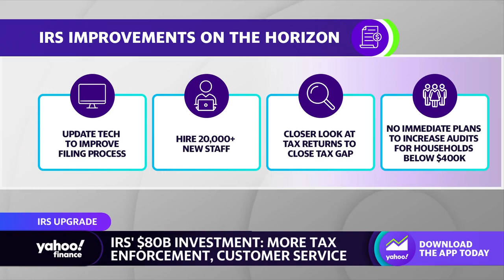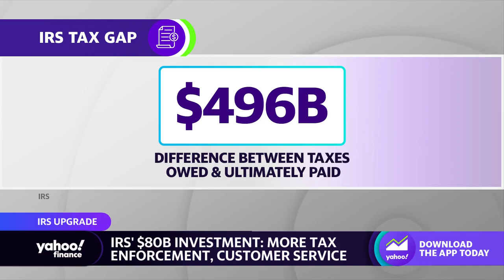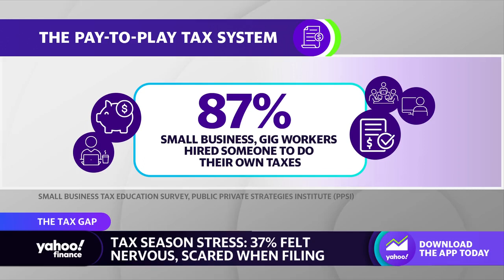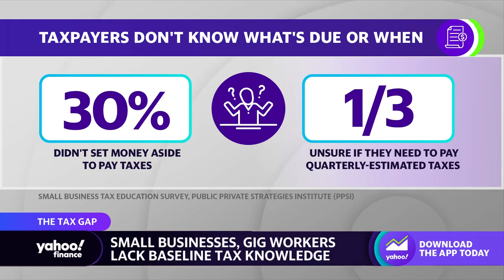U.S. tax system ‘not set up to facilitate tax compliance,’ expert says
Kogod Tax Policy Center Managing Director Caroline Bruckner joins Yahoo Finance Live to discuss lack of tax knowledge, tax season stress, and the outlook for taxpayers.